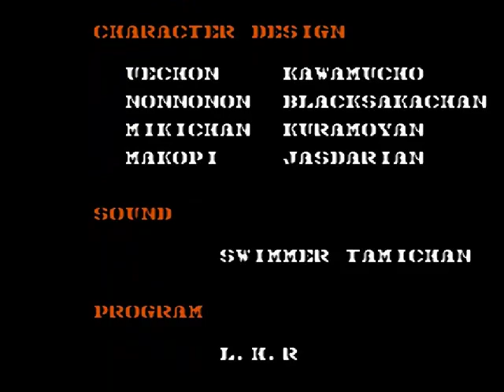Let's Play Gun.Smoke #04: Showdown at Fort Wingate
Special thanks to Thetwodud.